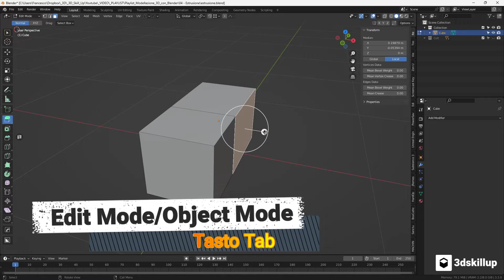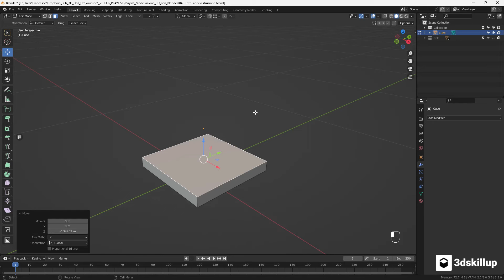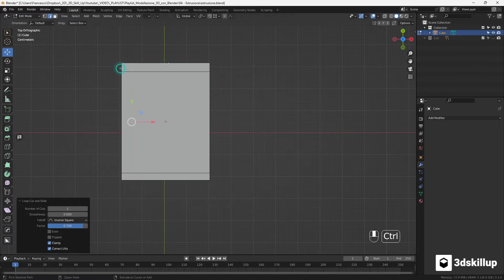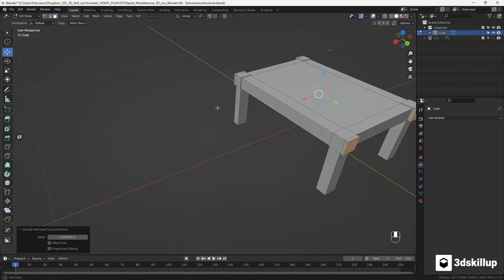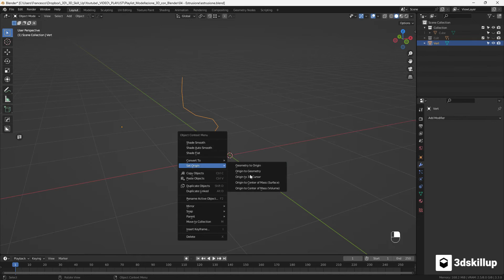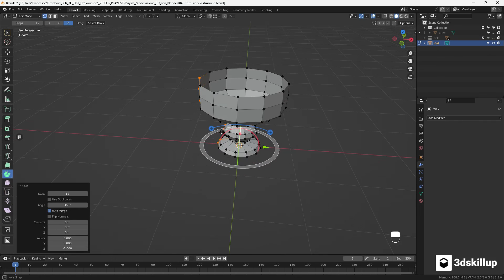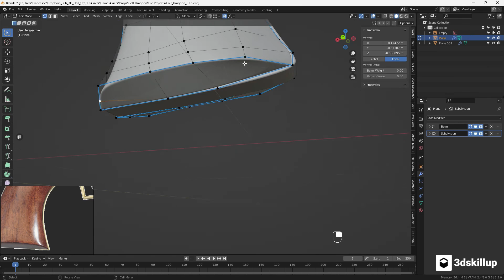👀 Scopri l'estrusione con Blender: una guida completa per principianti! 👨‍🎨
Scopri le nozioni di base sull'estrusione e come utilizzarla nella modellazione 3D con questo tutorial di Blender. Dalle tecniche di estrusione su un semplice cubo fino all'estrusione lungo le normali e all'estrusione individuale, esplorerai tutte le funzioni essenziali dell'estrusione in Blender.

Con l'aggiunta di altre tecniche di modellazione 3D, potrai creare forme complesse e dettagliate. Non perdere anche l'annuncio del nuovo timelapse della modellazione 3D di una Colt Dragoon, presto disponibile sul canale. 🚀